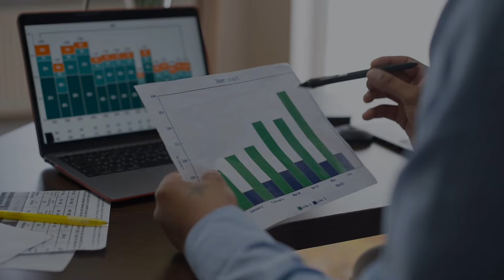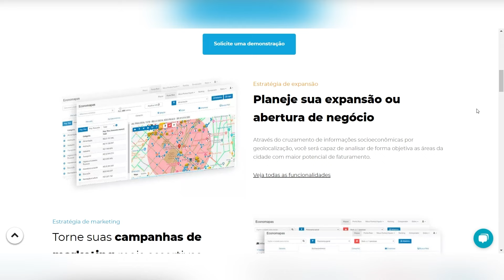MERCADO DE CONDOMÍNIO Vale a Pena? Guia Completo de como ter um Mercado Autônomo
Para mais informações sobre como ser um franqueado da Honest Market, acesse este

O Podcast Central do Varejo tem patrocínio Economapas e O Ponto Certo.

🗺️ O Economapas é a principal plataforma de inteligência de mercardo e geomarketing que ajuda nas estratégias de venda, marketing e expansão da sua rede

📍O Ponto Certo analisa a viabilidade de seu ponto comercial no local escolhido com poucos cliques, reduzindo os riscos da sua escolha e aumentando em até 3x suas chances de sucesso

🗒 SOBRE ESSE EPISÓDIO:
A Honest Market Brasil é uma rede de franquias de minimercados autônomos que já acumula mais de 300 unidades ao redor do país. É considerada a franqueadora de minimercados mais bem avaliada do setor, pois ganhou o selo de "Melhores Franquias do Brasil" duas vezes. Esse setor está crescendo muito no mercado de varejo. A Honest, por exemplo, aumentou o seu faturamento em 400% em apenas um ano! Assista a entrevista para mais detalhes.

🎙️SIGA OS ANFITRIÕES:
Daniel Zanco @dzanco
José Fugice @jose.fugice
Central do Varejo @centraldovarejo

🎧SOBRE O PODCAST CENTRAL DO VAREJO

Entrevistas com os maiores nomes do varejo e negócios do Brasil, tudo com o objetivo de extrair insights valiosos de quem realmente sabe do que está falando sobre negócios. Conhecimento é poder, e o objetivo é fornecer aos espectadores as ferramentas necessárias para conquistar o sucesso e impulsionar o próprio negócio para o próximo nível.
+ Novos episódios quarta-feira, 7h.
+ Central do Varejo

Amazon Music

00:00 Deixe seu like!
02:07 - Qual é o tamanho do mercado da Honest Market
07:02 - É melhor franquia ou Negócio próprio?
08:25 - Qual é o papel do franqueado e suas principais funções
14:27 - Como é feito o abastecimento?
16:02 - Como a tecnologia auxilia os mercado autônomos
20:31 - Quais são os modelos de negócio e suas diferenças?
24:26 - Quais são os principais desafios da loja?
27:35 - Como fazer a prevenção de furtos?
35:42 - Existe diferença de preços com a conveniência?
40:07 - Condomínios residenciais ou comerciais?
44:02 - Os números da Honest Market
47:03 - Por que devo investir na Honest Market?
50:01 - Inovações do mercado
54:22 - Planos de expansão e futuros para a Honest Marketing
58:30 - Encerramento